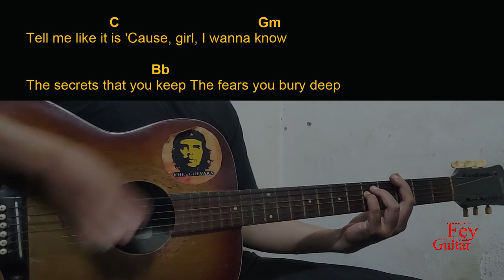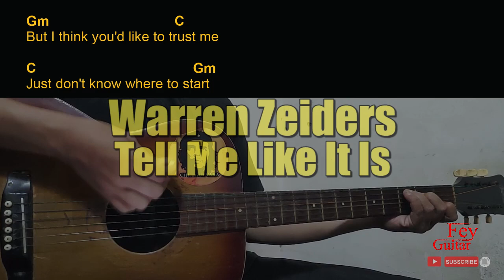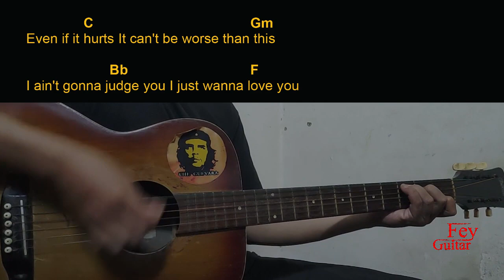Warren Zeiders - Tell Me Like It Is Guitar Chords cover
Song : Warren Zeiders - Tell Me Like It Is

Original Song Link :

Semoga Bermanfaat